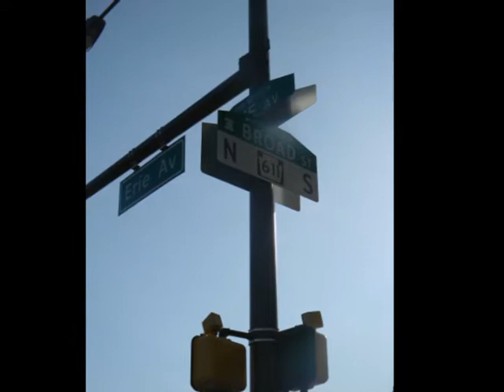Infitain & B. Logic sell cds at New Years Mummers Day Parade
Starting the year off right Infitain & B. Logic head back to the grind at the New Years Mummers Day Parade. Be sure to watch to see if they able to sell any cds that day and how they were received by a druken Mob of Mummers.